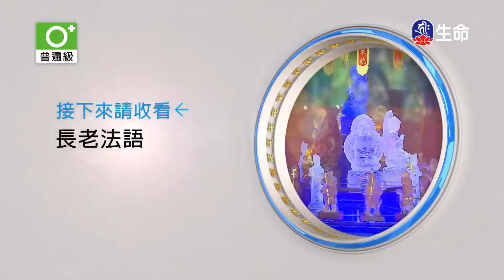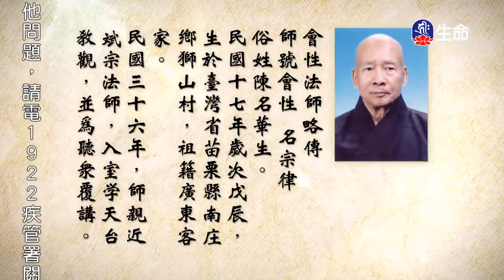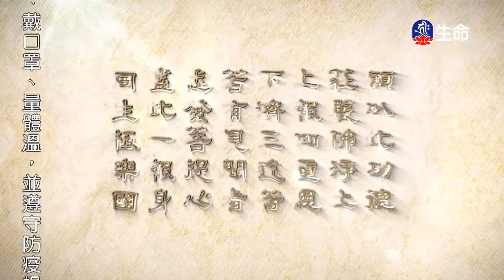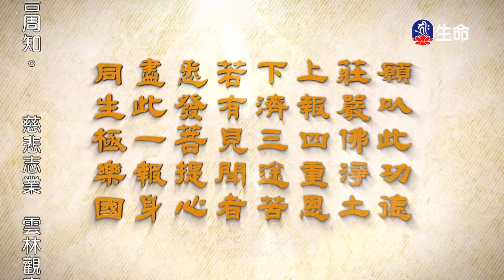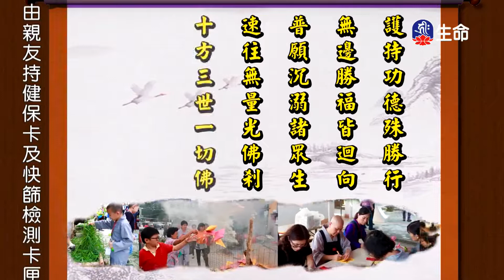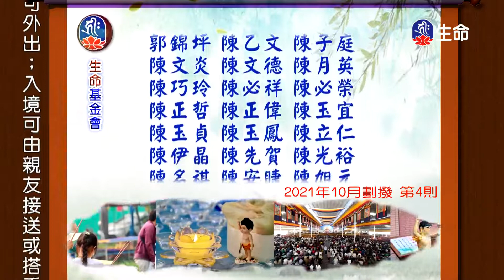天台四教儀(58)_長老法語_(lifetv_20220727_06：00)